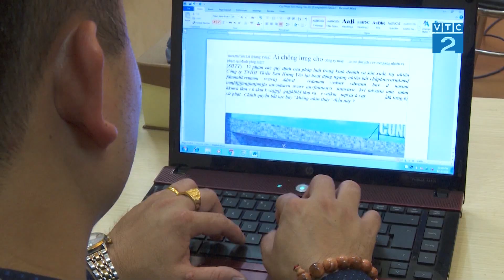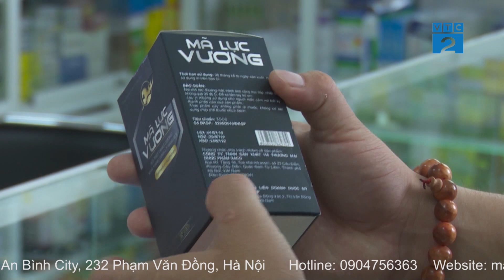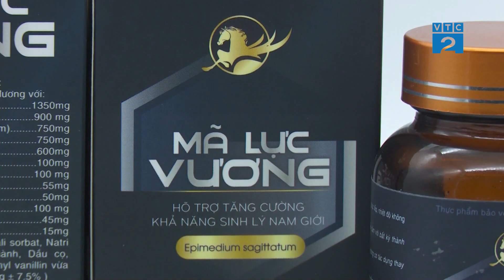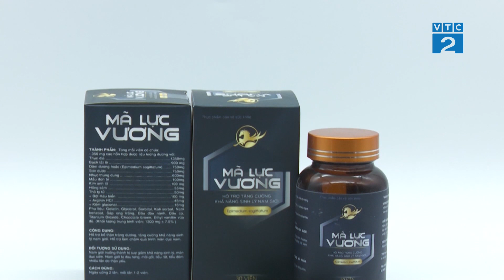[Góc nhìn Người tiêu dùng] GIẢI PHÁP HỖ TRỢ ĐIỀU TRỊ BỆNH YẾU SINH LÍ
Hiện nay yếu sinh lí là một bệnh ngày càng phổ biến và gia tăng đáng lo ngại của nam giới đặc biệt là nam giới làm việc trong môi trường văn phòng, công sở. Nếu không chữa trị sớm, bệnh có thể gây nguy cơ vô sinh và ảnh hưởng trực tiếp đến hạnh phúc gia đình. Nguy hiểm hơn nhiều người còn không phát hiện ra mình bị mắc yếu sinh lí. Việc hỗ trợ điều trị bệnh yếu sinh lí sớm sẽ mang hiệu quả tốt nhất. Tuy nhiên, nhiều người bệnh đã sử dụng các sản phẩm , phương pháp điều trị khác nhau nhưng chỉ có tác dụng tạm thời thậm chí còn gây những tác dụng phụ không mong muốn. Vậy giải pháp nào hỗ trợ điều trị căn bệnh hiệu quả. Hãy cùng Góc nhìn người tiêu dùng đi tìm câu trả lời.